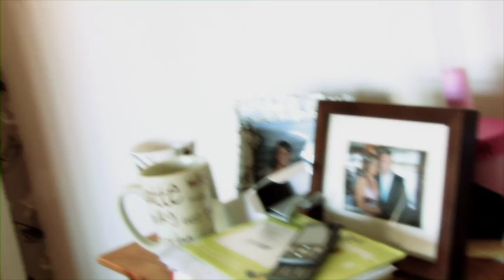Rob & Tracy Wedding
Full movie for our wedding. Hope people enjoy it as much as we did. 25th July 2009. Filmed by Stefan @ Emotion Film Studios